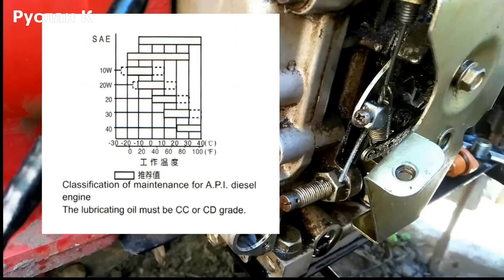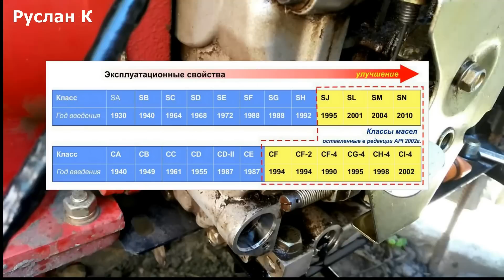Мотоблок. Замена масла двигателя 178F. Вязкость, классификация по API. Датчик масла.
Замена масла двигателя разбавленного дизельным томливом. Какое масло применять. Сколько заливать. какая вязкость. Классификация по API.
 Где находится датчик давления масла.